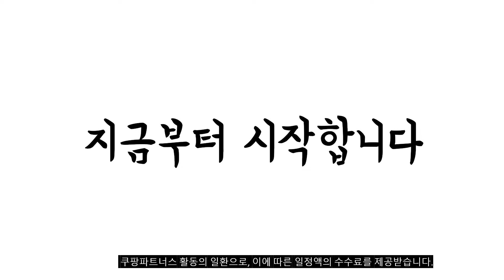광고 이거 강력추천 가성비 최고 싱글매트리스 비교 추천판매순위 top10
❤️❤️❤️광고 이거 강력추천 가성비 최고 싱글매트리스 비교❤️❤️❤️

1위. #[수도권 5일내배송] 포더홈 올데이 탄탄한 고밀도 필로우탑 본넬스프링 매트리스 S SS Q K, 블랙_   [75,900원]

2위. 코멧 홈 7존 폴딩 매트리스 S size (싱글) CertiPUR-US 인증 [42,990원]

3위. 코멧 홈 스탠다드 롤링 매트리스 SS size (슈퍼싱글) CertiPUR-US 인증 [89,900원]

4위. 미성침대 시그니처 본넬 스프링 침대 매트리스 싱글 슈퍼싱글 퀸 방문설치 [92,000원]

5위. 럼멜 R-5500 스프링 침대 수입 허리에 좋은 매트리스 천연양모 블랙그래핀 메모리폼 호텔 명품 매트릭스 두께 330mm 방문설치 [988,000원]

6위. 르메르침대 호텔매트리스 싱글매트리스 슈퍼싱글매트리스 더블매트리스 퀸매트리스 사이즈 침대매트리스 메모리폼매트리스, 2.미디엄타입(부드러움 적극추천) [279,000원]

7위. 블루밍홈 스탠다드 롤링매트리스 [106,630원]

8위. skyshop 프리미엄 매트리스, 그레이 [57,820원]

9위. 럼멜 R3000 라텍스 양면 독립 스프링 호텔 매트리스 매트리스 두께 300mm [598,000원]

10위. 지누스 베이직 하이브리드 스프링 매트리스 [126,000원]